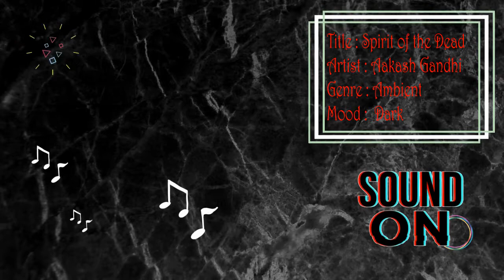Spirit of the Dead by Aakash Gandhi | No Copyright Music | Music Free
Music Info :
Title : Spirit of the Dead
Artist : Aakash Gandhi
Genre : Ambient
Mood :  Dark